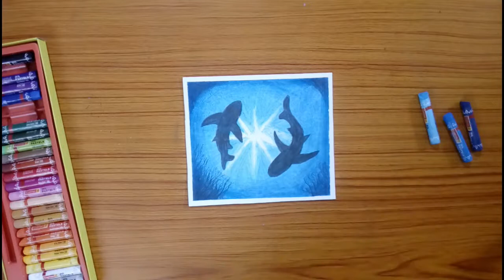SHARKS UNDERWATER painting using oil pastels step by step for beginners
You Can Buy Oil Pastels From here
Flipkart